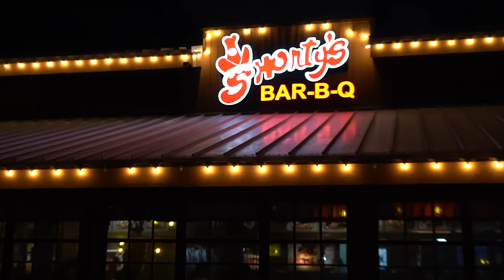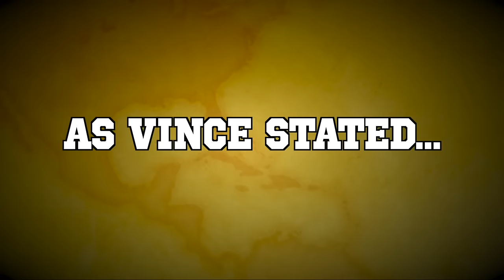7 RACK RIB TAKEDOWN (13,000+ CALORIES)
Vince Attempts to Eat over 16LB'S of ribs along with 2 corns & a full key lime pie for dessert! this massive cheat day is clocking over 16,000+ calories and 20 pounds of food at Shorty's Bar-B-Q in Miami...